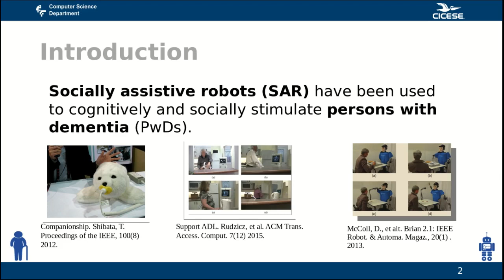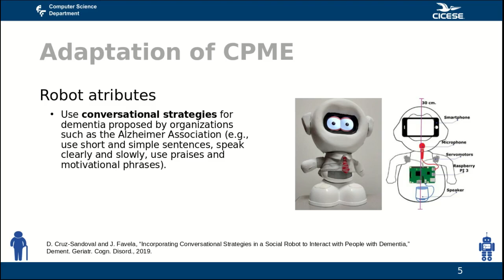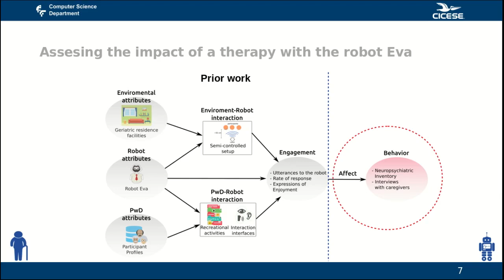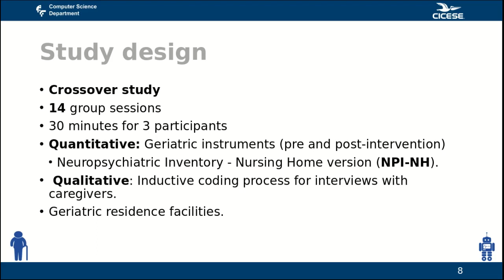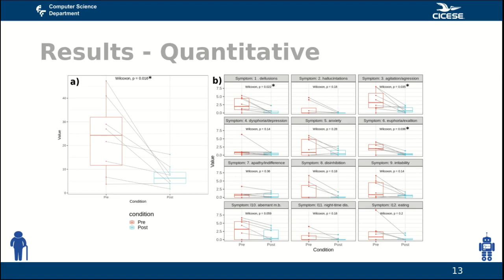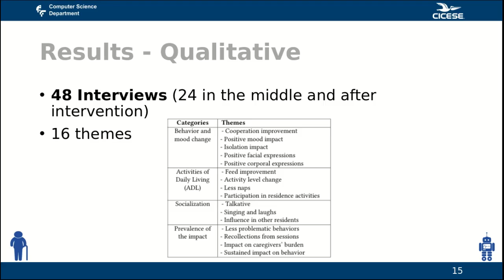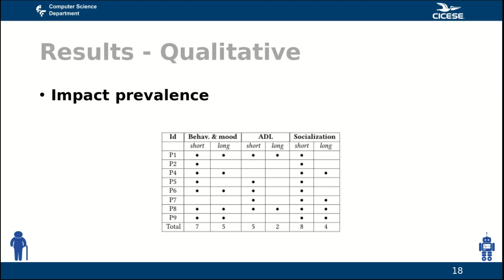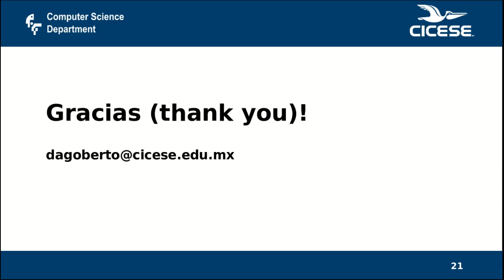A Social Robot as Therapy Facilitator in Interventions to Deal with Dementia-related Behavioral ...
A Social Robot as Therapy Facilitator in Interventions to Deal with Dementia-related Behavioral Symptoms
Dagoberto Cruz-Sandoval, Arturo Morales-Tellez, Eduardo Benitez Sandoval, Jesus Favela

Session: Health and Wellness

Abstract
Several studies have been reported on the use of social robots for dementia care. These robots have been used for diverse tasks such as for companionship, as an exercise coach, and as daily life assistant. However, most of these studies have assessed impact on participants only at the time when the interaction takes place rather than their medium or long-term effects. In this work, we report on a nine-week study conducted in a nursing home in which a autonomous social robot, called Eva, acts as facilitator of a cognitive stimulation therapy (CST). During the study, eight persons with dementia interacted with the robot in a group session which included elements of music therapy, reminiscence, cognitive games, and relaxation. Using the Neuropsychiatric Inventory - Nursing Home version (NPI-NH), we analyzed the impact of the therapy guided by the robot. The results show a statistically significant decrease in the total score of NPI-NH. Also, three dementia-related symptoms: delusions, agitation/aggression, and euphoria/exaltation, show a statistically significant decrease after the intervention. In addition, a qualitative analysis on interviews conducted with caregivers shows that all participants exhibits positive short-term effects after the session and provides insights on why some changes in behavior prevailed beyond the therapy sessions. Our results provide evidence that a social robot could play a role in improving the quality of life of persons with dementia.